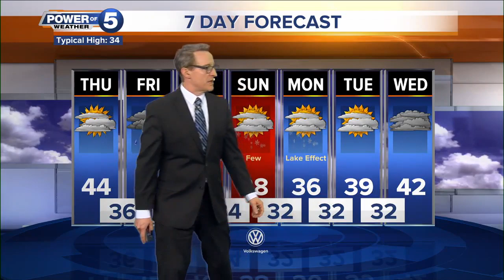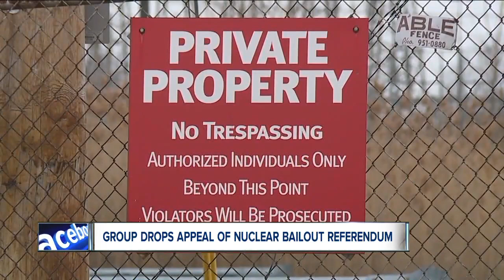News 5 Cleveland Latest Headlines | January 22, 6pm